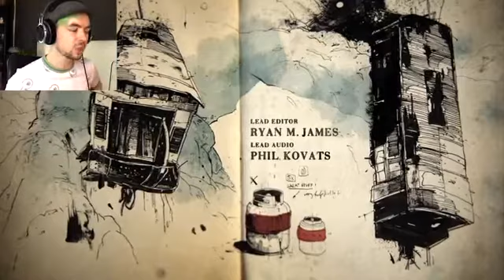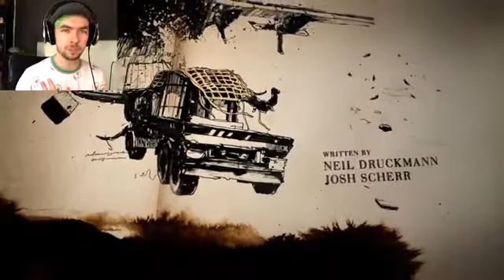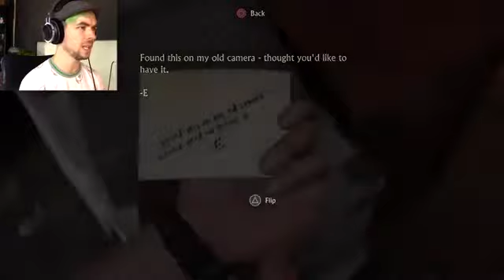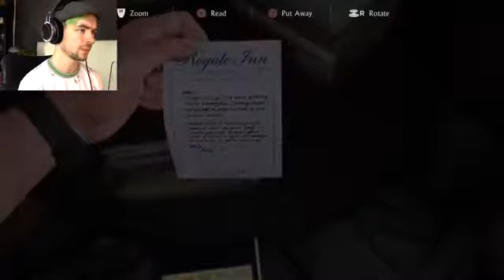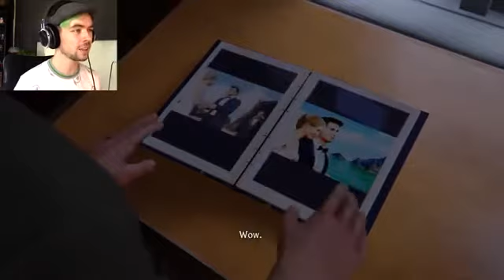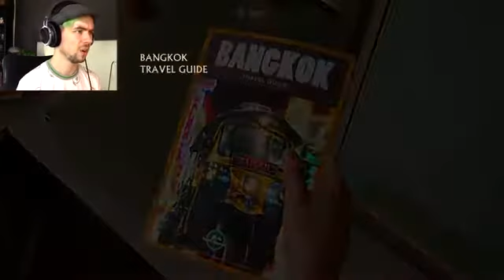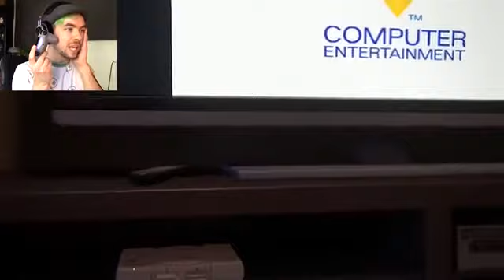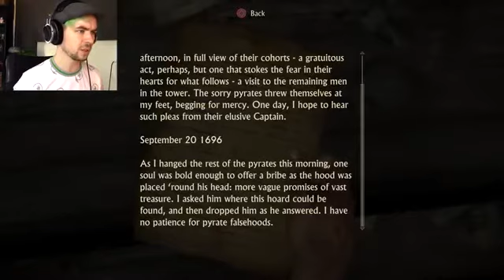Jacksepticeye - Uncharted 4 - Part 1 - A THIEF'S BEGINNING